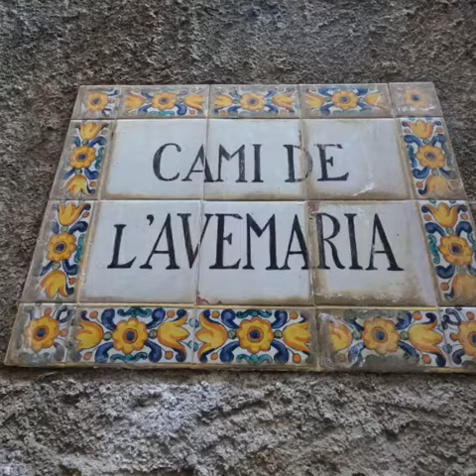Quik 2018 12 06 21 05 24